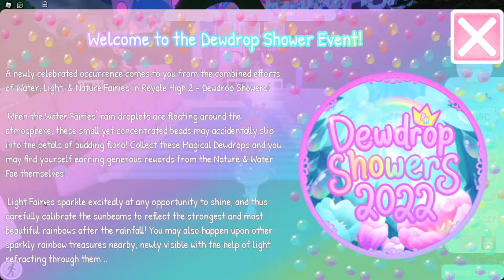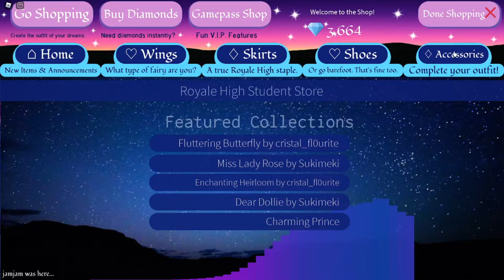NEW DEWDROP SHOWERS UPDATE 🌸 | Royale High